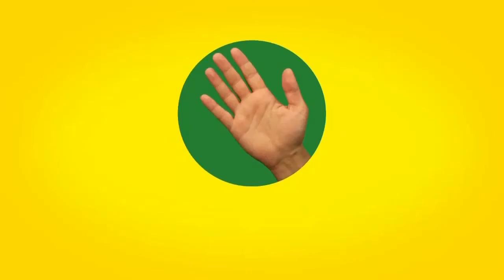TUTKU İLETİŞİM REALİTE SHOW